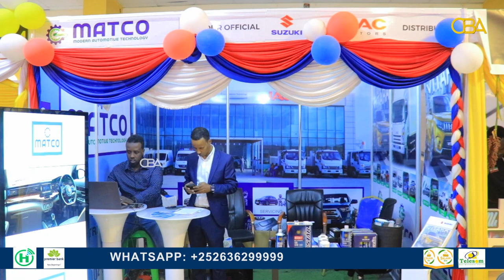Shirkadda matco oo gaadiid casriya kusoo bandhigtay carwada 10aad.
shirkadda matco oo kamid ah telesom group ayaa carwada gancsiga ee hargeysa kusoo bandhigyo adeeyo kala duwan oo casri ah.